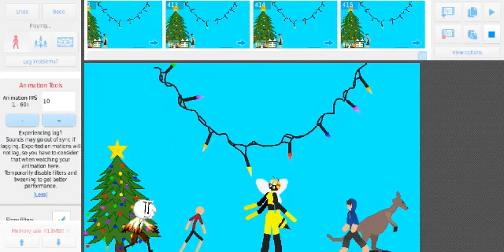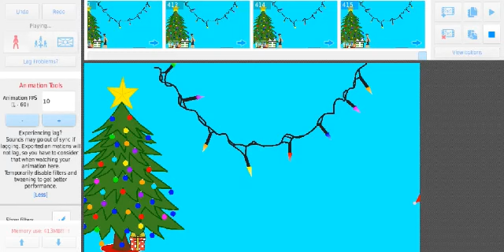Happy stick nodes Christmas!